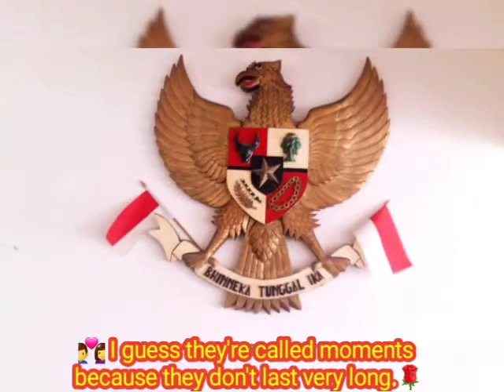😛Judulnya "Singkat Waktu"💔Hanya Sekejap😁💑I guess they're called moments because they don't last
😛Judulnya "Singkat Waktu"💔Hanya Sekejap😁

💑I guess they're called moments because they don't last very long.🌹

💑Ik veronderstel dat ze momenten worden genoemd omdat ze niet lang duren.🌹

💑我猜它們之所以被稱為瞬間，是因為它們不會持續很長時間。
Wǒ cāi tāmen zhī suǒyǐ bèi chēng wèi shùnjiān, shì yīnwèi tāmen bù huì chíxù hěn cháng shíjiān.🌹

💑Я думаю, они называются моментами, потому что они не очень долго.
YA dumayu, oni nazyvayutsya momentami, potomu chto oni ne ochen' dolgo.🌹

💑Saya kira mereka disebut momen karena mereka tidak bertahan lama.🌹

🇲🇨🙏🎹MELODY. "MEDLEY NATAL"🎹🙏🇲🇨